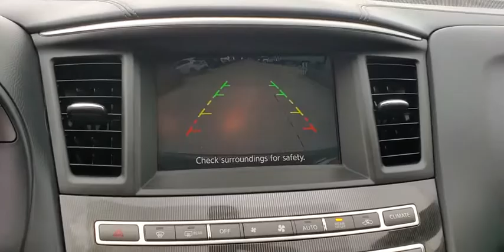2017 INFINITI QX60 St. Petersburg, Tampa, Clearwater, Palm Harbor, Largo, FL HC516400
Used 2017 INFINITI QX60 available in St. Petersburg, Florida at Crown Volvo Cars. Servicing the Tampa, Clearwater, Palm Harbor, Largo, FL area.

100000 MILE CROWN CONFIDENCE PLAN WARRANTY INCLUDED! Certified. Navigation System.Recent Arrival! 20/27 City/Highway MPGCertification Program Details: Crown Confidence Plan Used Car GuaranteeAwards:* 2017 IIHS Top Safety Pick * 2017 KBB.com 5-Year Cost to Own AwardsAll prices plus sales tax tag and titling and dealer service fee of $799.95 which represents cost and profits to the selling dealer for items such as cleaning inspecting adjusting new vehicles and preparing documents related to the sale.